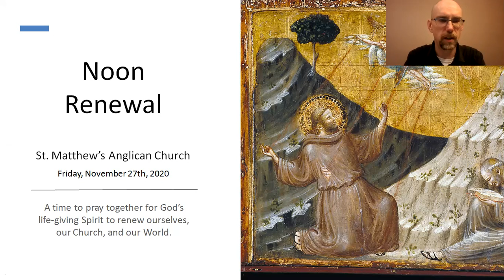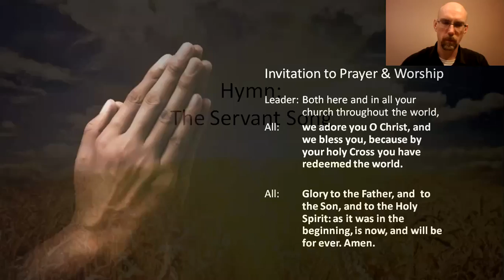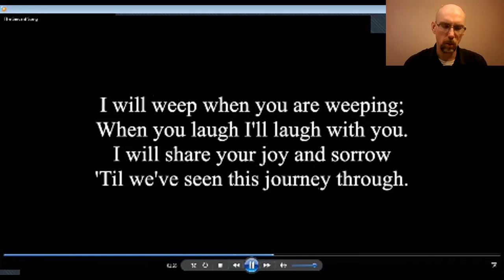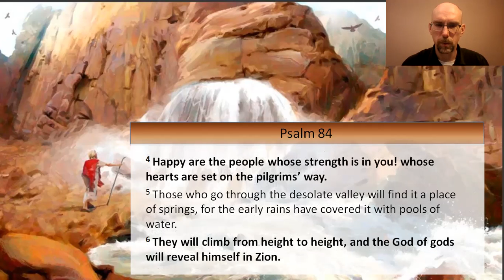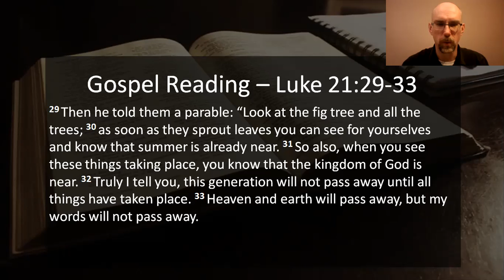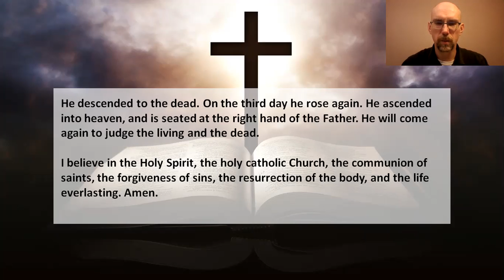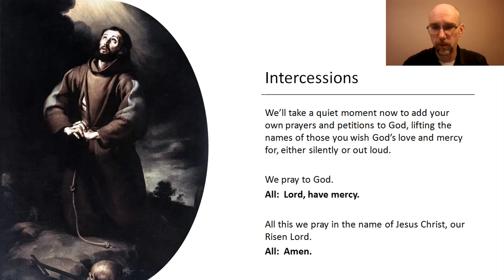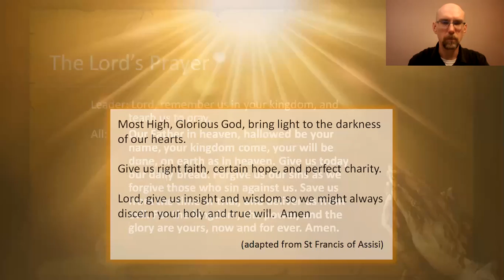Noon Renewal for Friday, November 27th, 2020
How do we recognize the kingdom of God in our lives? How do we feel about the eternal nature of Jesus' teaching? Join us for today's Noon Renewal with a 'Franciscan Friday' theme.